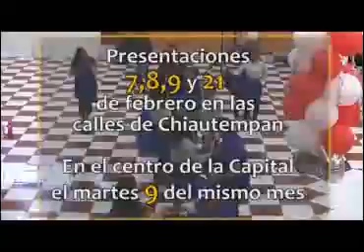Se prepara Camada “Flor de Chiautempan” para el Carnaval de Tlaxcala 2016